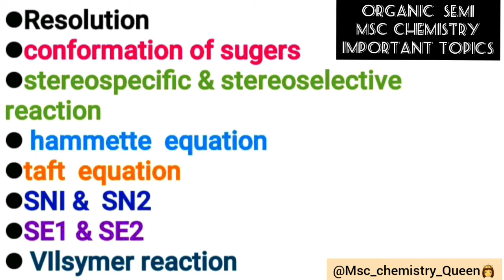organic chemistry 1st sem notes of Msc chemistry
Organic chemistry sem1Msc
Chemistry important topics for exam Msc chemistry notes organic chemistry sem-1 Msc chemistry organic chemistry lectures
 Msc chemistry queen

●inorganic sem1 notes  -

●Physical chemistry notes -

●Maths/bio/computer -

explanation  of  topics  also  available on my channel

Msc chemistry||Msc chemistry  notes for semester-1(msc chemistry books)
Msc chemistry notes